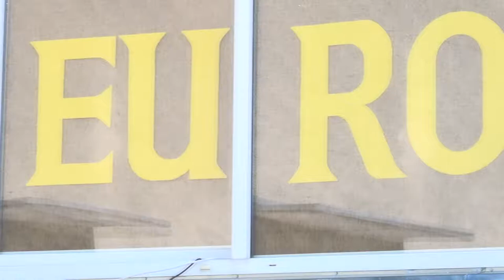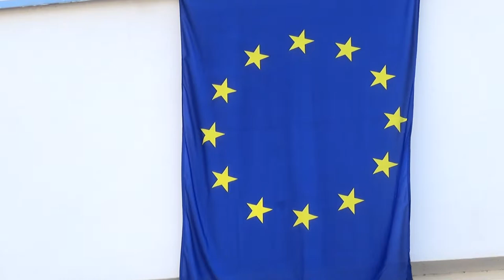Europos dienos šventė Gargžduose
2016 gegužės 9 d. Bibliotekos vidiniame kiemelyje buvo minima Europos diena.

Klaipėdos rajono savivaldybės Jono Lankučio viešoji biblioteka
(Klaipėdos g. 15, Gargždai)

Filmavo bei montavo: Danielius Laima